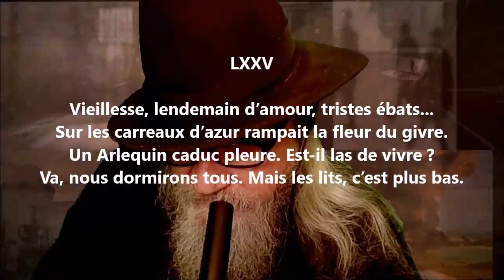Vieillesse, lendemain d’amour - Paul-Jean Toulet lu par Yvon Jean